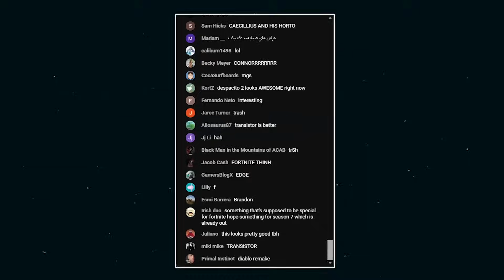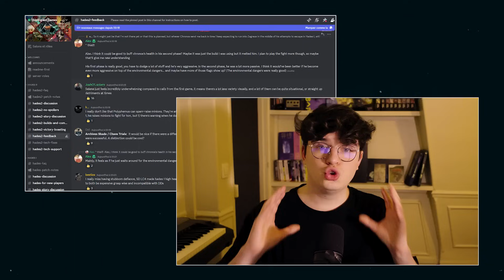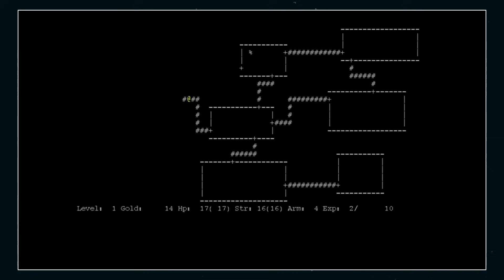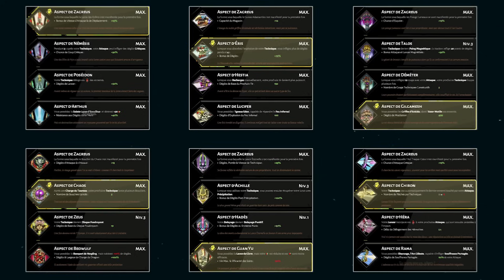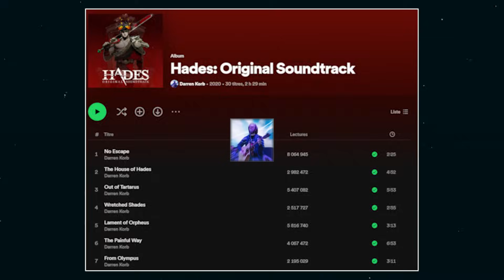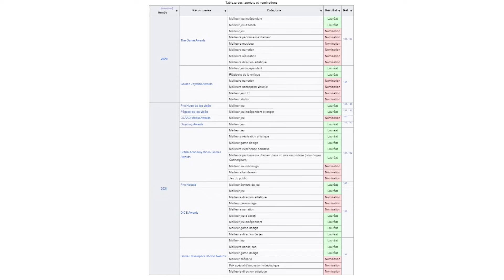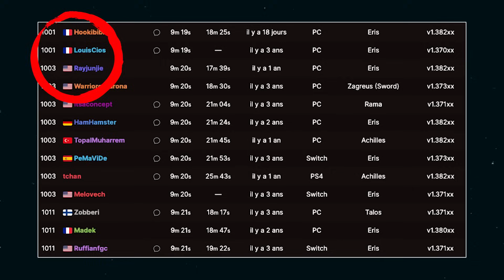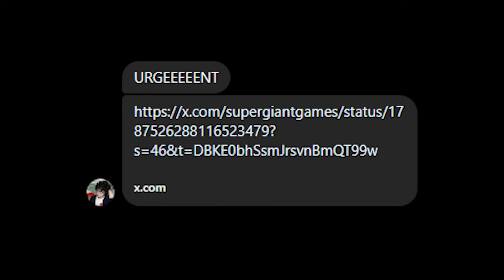LA HYPE N'A JAMAIS ÉTÉ AUSSI GRANDE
Petite vidéo pour vous parlez d'un de mes jeux préféré, Hades.

Bon visionnage,
Louis Cios

Miniature faites par Craftix.

N'hésitez pas a rejoindre le discord.